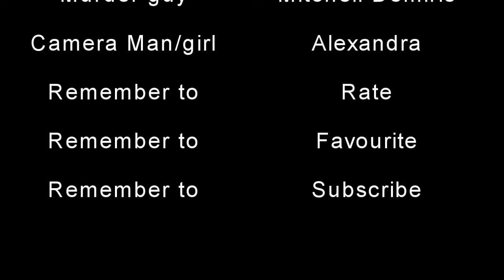Masked Chess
A short film comedy that you should enjoy